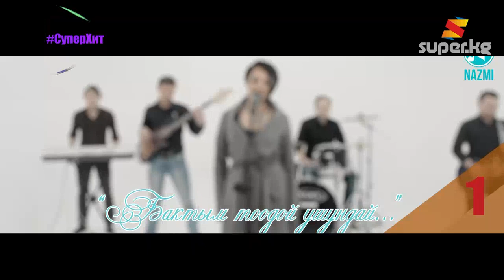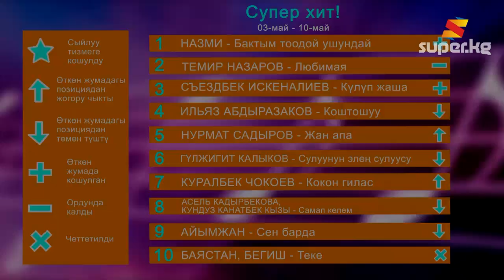Супер хит: "Жүрөгүм менин" ырыма тартылган клип плагиат" дейт Омар